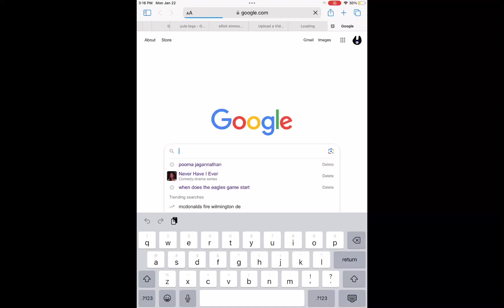So apparently @justinbieber is married